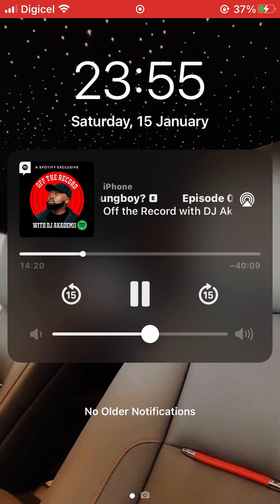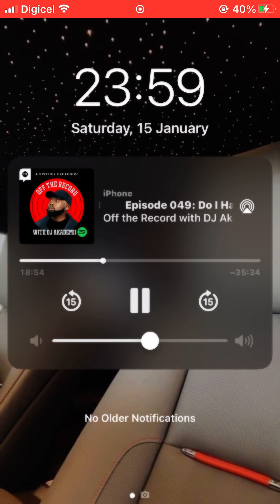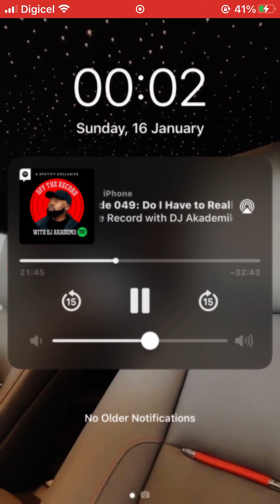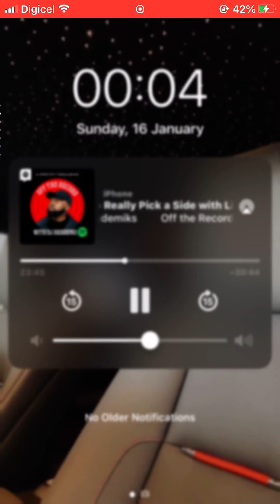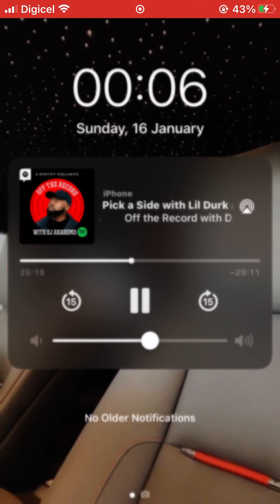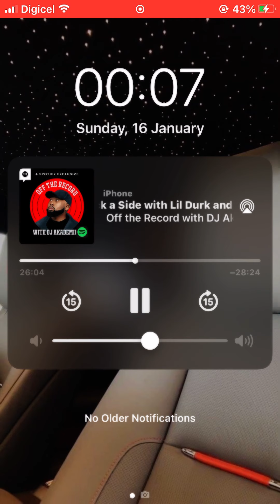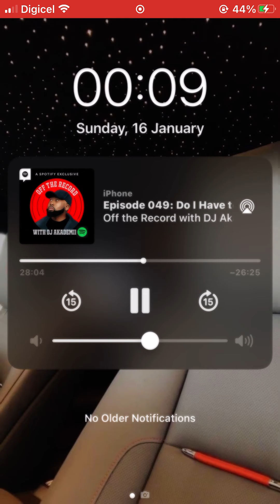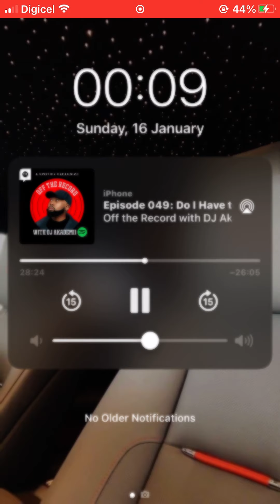Off the record with dj akademiks : says Tory lanez throwback album is better than the weekend’s